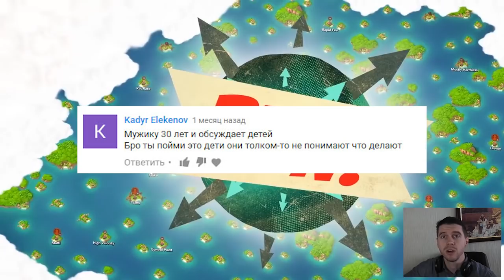ШколоБичеры на Ютубе 4. Лимитед Едишен:)